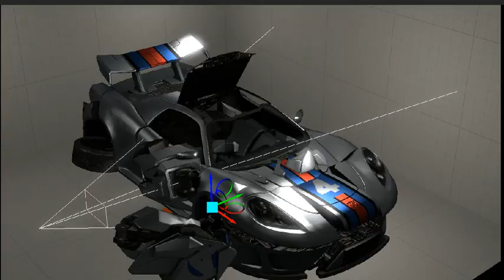재즈 변신 테스트